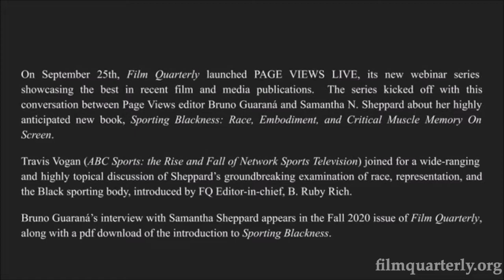Page Views Live: A Conversation with Samantha N. Sheppard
On September 25, 2020, Film Quarterly launched PAGE VIEWS LIVE, its new webinar series showcasing the best in recent film and media studies publications. The series kicked off with a conversation between Page Views editor Bruno Guaraná and Samantha N. Sheppard about her highly anticipated new book, Sporting Blackness: Race, Embodiment, and Critical Muscle Memory on Screen.

Travis Vogan (ABC Sports: The Rise and Fall of Network Sports Television) joined for a wide-ranging and highly topical discussion of Sheppard’s groundbreaking examination of race, representation, and the Black sporting body, introduced by FQ editor-in-chief B. Ruby Rich.

Bruno Guaraná's interview with Samantha Sheppard appears in the Fall issue of Film Quarterly along with a pdf download of the introduction from Sporting Blackness.